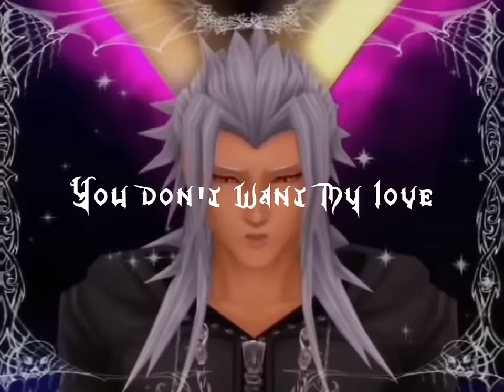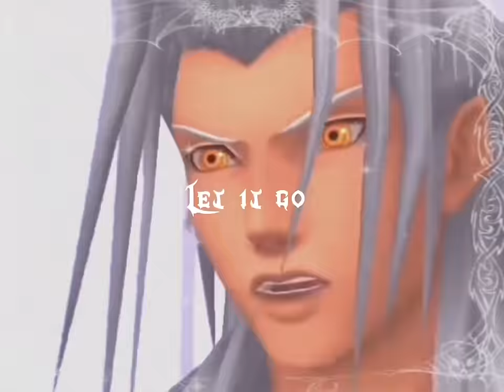ODETARI - NARCISISSTIC PERSONALITY DISORDER (OFFICIAL LYRIC VIDEO) - Made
Odetari - NARCISISSTIC PERSONALITY DISORDER (OFFICIAL LYRIC VIDEO)